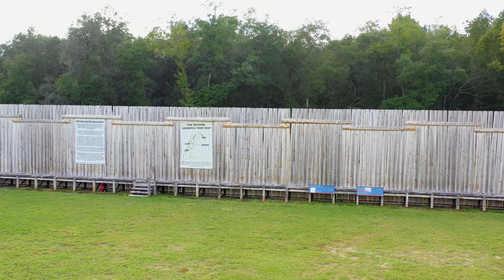Fort King Drone Tour 4K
Drone video tour of Fort King National Historic Monument in Ocala, Florida.